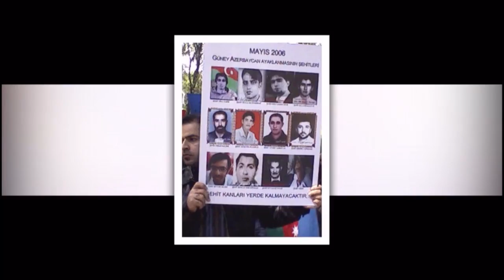"Lələtəpədə bir ayağını itirən əsgərimiz irəli sürünürmüş ki, döyüşə davam etsin" - Firudin Məmmədov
"Şəhidə hörmət, qaziyə qayğı dövlətin borcu olmalıdır. Hətta Türkmənistandan belə Qarabağ savaşında dəstək hiss etmək gözəl hissidr. Birinci Qarabağ savaşının qaziləri olaraq təkrar savaşa dönməyə hazırıq. Lələtəpədə bir ayağını itirən əsgərimiz irəli sürünürmüş ki, döyüşə davam etsin" - Qarabağ qazisi, Vətən Müharibəsi Əlilləri İctiami Birliyinin sədri, Firudin Məmmədov, Soydaş verilişi 104 cü buraxılış